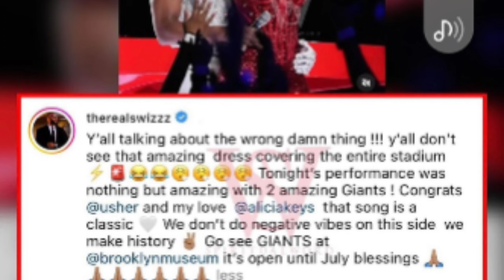Did Usher Go Too Far? SM calls for Swizz Beats To Check Usher and Slap Alicia Keys. Swizz Responds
Last night Usher performed at the Super Bowl and he brought put Alicia Keys for a rendition of their classic song. Usher was being well Usher.. People were saying Usher went to far hugging and feeling up Alicia .

Alicia's Husband responds